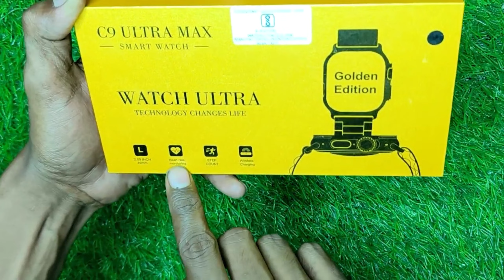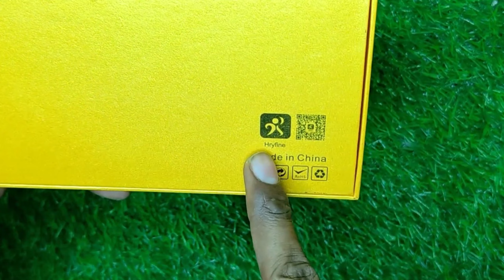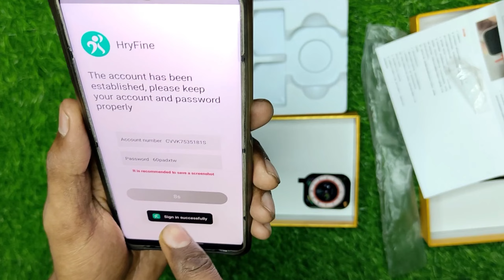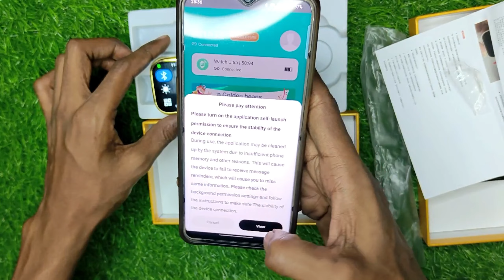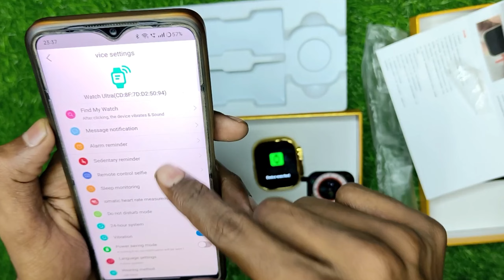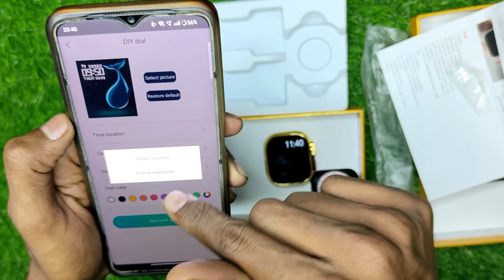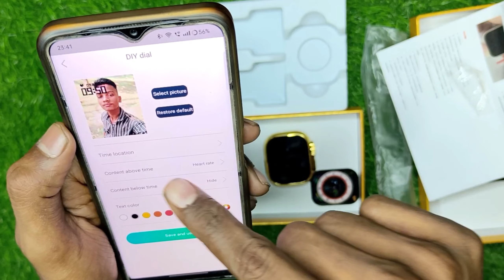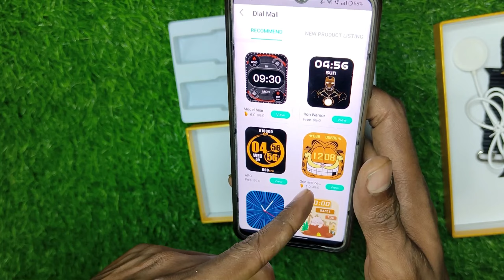C9 Ultra Max Smart Watch / Smart watch c9 ultra Max Full Unboxing & review/Gold smart watch c9 ultra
FEATURES
*Music
*Sports
*Bluetooth Calling
*Calculator
*Calendar
*Gaming
*Alaram
*Bluetooth music
*Thims
*Settings
*Dialing
*Phonebook
*Call recorder
*Sleep Mode
*Heart rate
*Remote Camera
*flashlight
*Fine Model phone
*Automatic heart ret

best smartwatches
top smartwatches 2023
top 5 smartwatches 2023
best smart watch
tws
shorts
Best whach under 499
luxury
apple watch
 apple watch Ultra
gold watch
apple watch ultra clone
applewatch ultra golden edition
tk4 ultra smartwatch
x8 ultra max smartwatch
ultra gold smartwatch
g9 ultra max smartwatch
x8 ultra smartwatch
s8 ultra smartwatch
s9 ultra max smartwatch
haino teko g9 ultra max smartwatch
Smart watch gold edition
ultra gold edition
Watch series9
Watch8 Ultra Smart watch
ultra smart watch
ultra Max smart watch
Ultra gold Max watch
pro smar twatch
Max smart watch
Ultra Max watch
Watch9
Ultra watch
Ultra 9 Watch
Ultra9 smart watch
Ultra DT 900
Ultra DT 900 Smart watch
Ultra DT900 watch
Gen 14 smart watch
Gen 14 Watch
T 800 smart watch
T 800 Watch
Watch 8 pro
Watch 8 pro max
Watch 8 pro smart watch
Watch Series 9
Watch series 9 Gold Watch
MT18 Ultra smart watch
MT18
I 8 Pro
i8 Pro smart watch
i8 Pro Max smart watch
i8 Pro ultra Max
x8 ultra 4g smart watch
4g android smartwatch
10 best 4g smart watch 2023
best 4g smart watch 2023
top 10 4g smart watch
best 4g smart watch
ticwris max 4g smart watch
4g smartwatch
s8 ultra 4g smart watch
4g android smartwatch with sim card
android smartwatch
s8 ultra 4g watch
s8 ultra 4g smartwatch
sim card ultra smart watch
android smartwatch with play store
smart watch
smartwatch
4g android smart watch
apple watch ultra with sim card
smartwatch with camera
apple watch ultra
shorts
best android smartwatch with sim card
smartwatch for kids
best 4g smartwatch under 6000
dw89 ultra smartwatch camera
s8 4g smartwatch
modio 4g watch
s8 ultra 4g
best cellular smartwatch
smartwatch with 4g sim
gps+cellular smartwatch
Ite smartwatch samsung
fossil gen 5 Ite smartwatch
smart watch with 4g sim and wifi
kids smart watch
smart watch kids gps 3g
kids watchs gps
ticwris max 4g smartwatch
smarwatch for kids 2019
smart watch for kids
gps kids watch
kids watch phone
gps tracking watch for kids 2019
kids smartwatch gps tracker
android watch
Shorts feed
dw88 ultra
lemfo g4h
kids smartwatch
kids watch
kids phone
lemfo g4h
kids smartwatch
kids watch
kids phone
laxcido watch
for kids
4g apple watch ultra with sim card
android smart watch under 1000
Smart watch 9 series
smartwatch
smart watch
best smartwatch
best smartwatches
top smartwatches 2023
best smart watch
tws
shorts
luxury
apple watch
 apple watch Ultra
gold watch
tk4 ultra smartwatch
ultra gold smartwatch
x8 ultra smartwatch
s8 ultra smartwatch
ultra gold edition
Watch series9
Watch
smart watch
mi smart watch
Vivo smart watch
oppo smart watch
realme smart watch